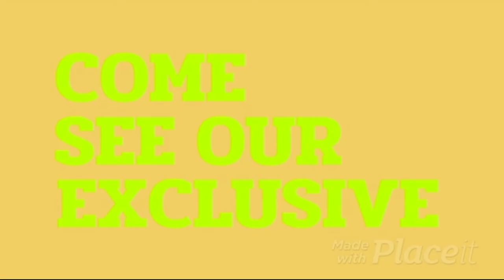🏝🏖Top 5 || Tourist Spots||🏞Of Don Marcelino|| Davao Occidental🏕🏡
🏞🌄🌹BERTFOX TV: Is A Nature TV🌄🏞
Showcasing Beauty of Nature & Amazing Tourist Spots🌺🌻🌷🌼🌳🌾🌴🍀🍁💐

🌄🏙🌃Dont Foget To Ring The 🔔 Bell🏕

🌹Top 5 Touris Spots Of Don Marcelino🌹
🏞 Tuwang White Beach
🏞 Solo-solo Beach
🏞 Lapuan Colds Spring
🏞 Garte's Pool
🏞 Captain's Lake